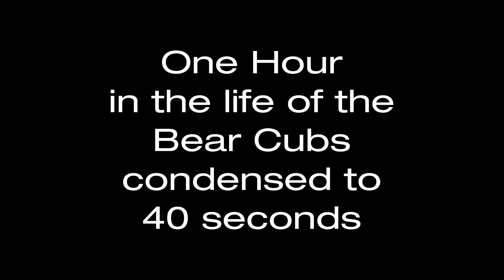AZ Key: Bearizona Bear Cubs Time Lapse in 4K